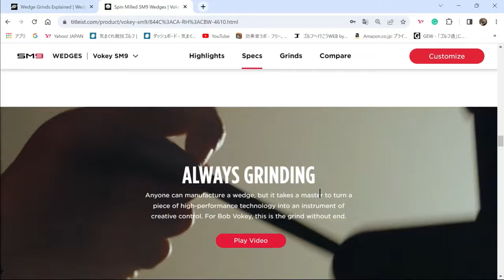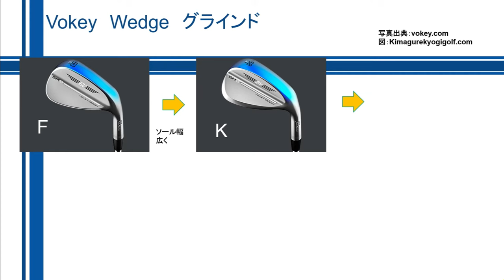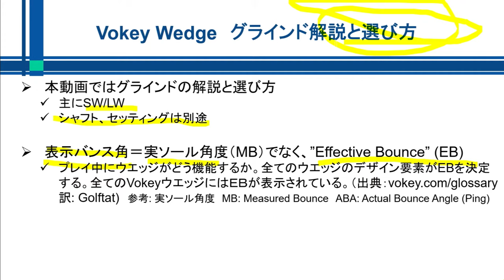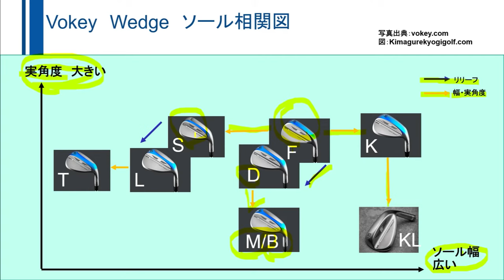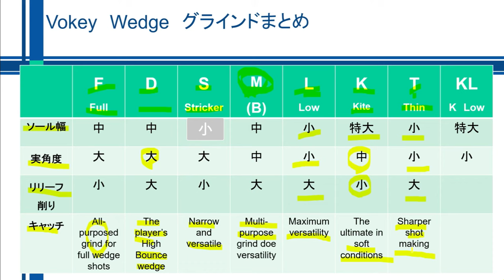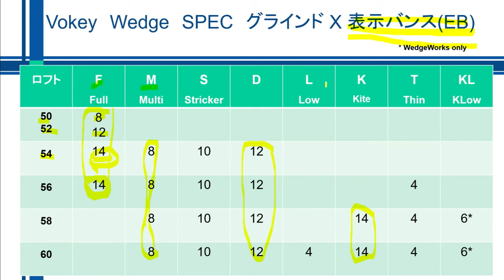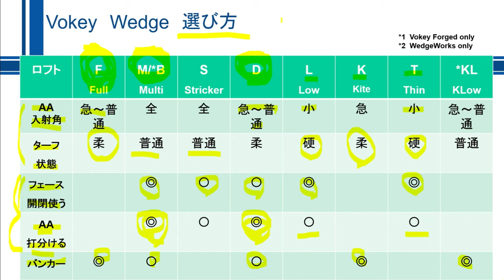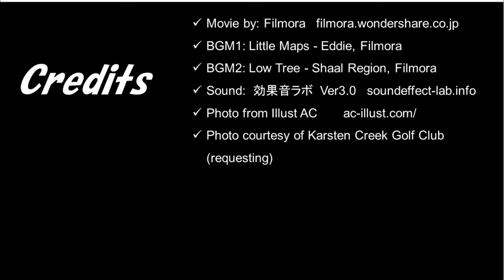王者Vokey Wedge 各グラインドの解説と選び方[気まぐれゴルフ用品セミナー]ゴルフウエッジ解説・選び方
2024年最新版はこちら：
王者Vokey謎と疑問：グラインド解説・最新相関図・ロフトの選び方・プロのセッティング・状況・打ち方別の選び方【新明解ゴルフ辞典#15】

名実共にNO1 WedgeのVokey。そのこだわりはソールの形状＝グラインドに結集されている。
00:10 全9種類グラインド F/S/M/D/K/KL/L/T/Bの解説。
04:49 各グラインドの相関図
09:37  SPECまとめ
11:03 スイングとの相性・選び方
★関連動画（ちょっと難しいです、ご注意）
ゴルフ本気のウエッジ講座 #1: 「バンス角」は角度じゃない。[気まぐれゴルフ用品セミナー] 95%のゴルファーが知らない基礎的なこと
ゴルフ本気のウエッジ講座 #2:  Effective Bounceを理解する。[気まぐれゴルフ用品セミナー] 「バンス」を本当に知りたい人限定